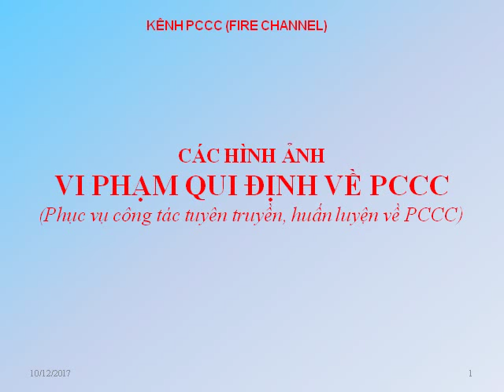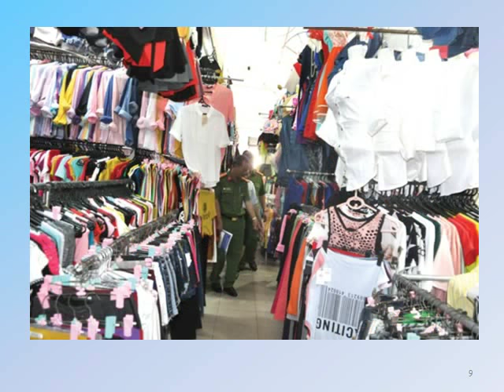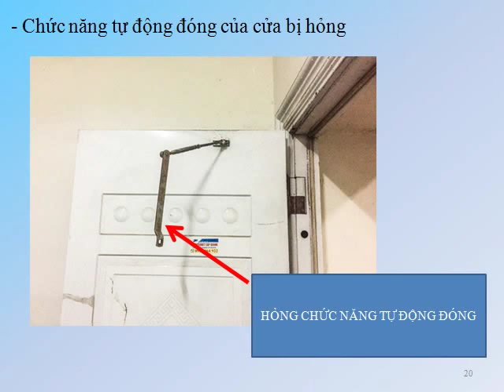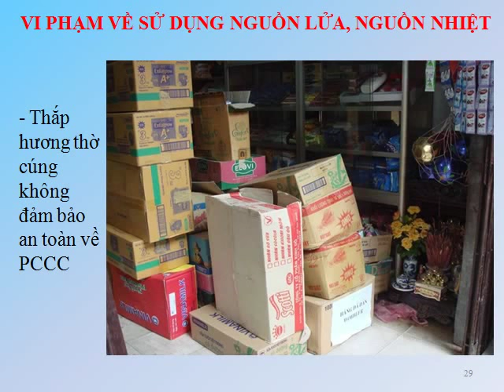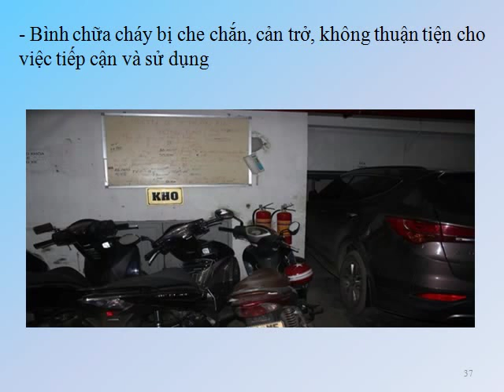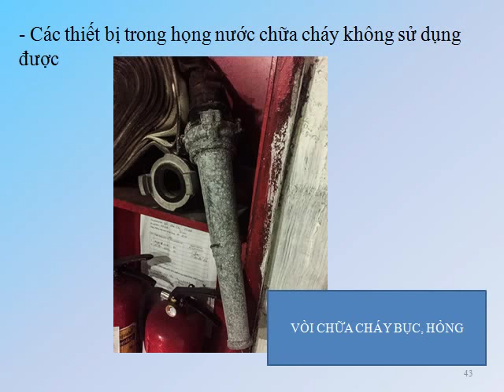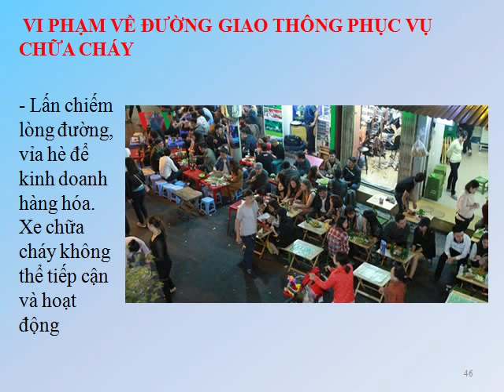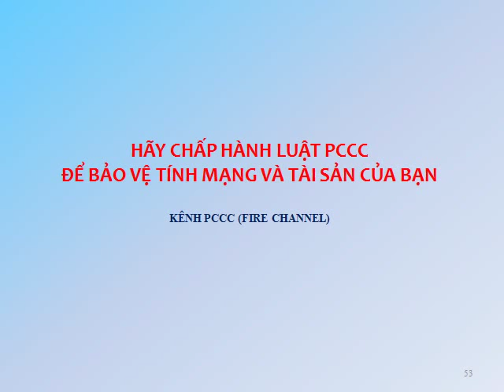Tài liệu: Các hình ảnh vi phạm qui định về PCCC